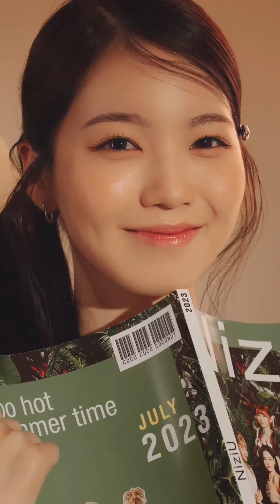NiziU『COCONUT』Trailer - Visual Film A, B, C | FACE Cam | Vertical Ver. | 07.19 M/V OUT | Review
In this video, we review and comment how NiziU released a trailer for their comeback called Coconut.